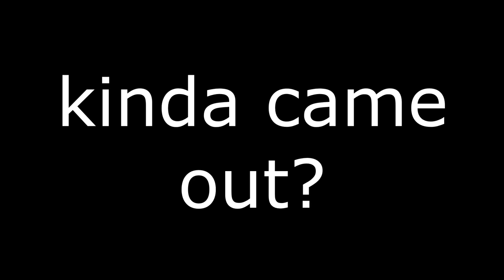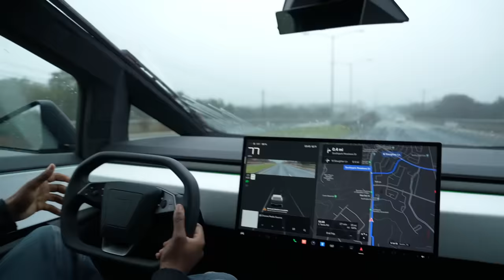Picking Up Uber Riders In A CyberTruck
Today I Ubered people in a CYber Truck